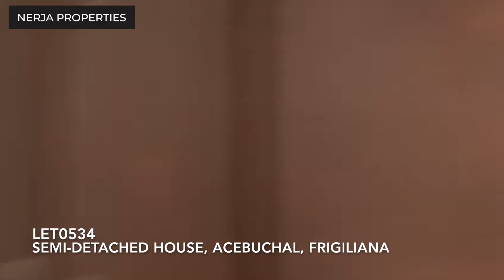LET0534 - Semi Detached House, Acebuchal, Frigiliana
Two bedroom country home for rent with private pool, terrace and views of the countryside. The property has one double bedroom, one twin bedroom, a shower room, a kitchen with all amenities, and a lounge with sofa, TV and fireplace. There is a large terrace with BBQ area and a private pool too. Ther property also has a parking space. A fantastic price for a couple or small family looking for Spanish country living.